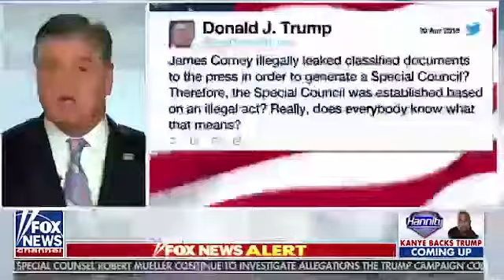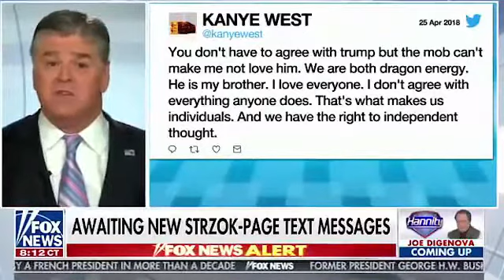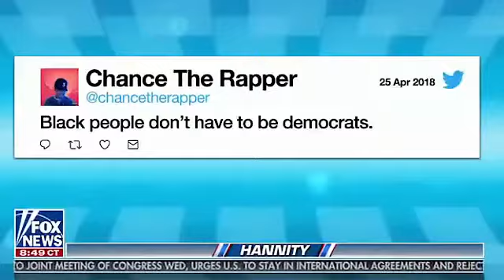Hannity | Deep State Crumbling, Comey Serious Consequences, Kanye West Supports Trump 04 25 2018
Additionally... Please visit the American Born Republic on Facebook and kindly give the Page a LIKE?

GOD Bless America as "In God We Trust", the official motto of the United States and printed on our U.S. Currency to remind us all.

Credits: FOX Reality News